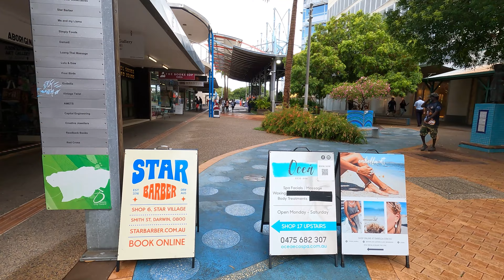4K Darwin City Walking Tour 2024 - Mitchell Street to the Mall